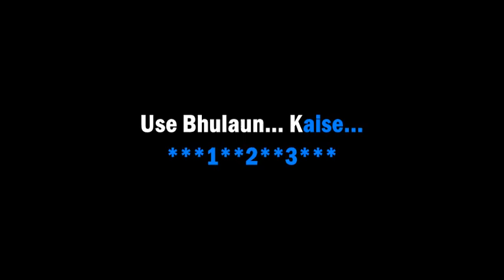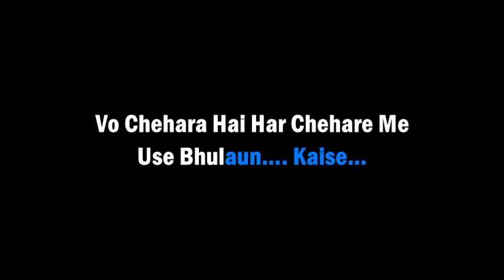MOTI HO TO BANDH KE RAKH DOON!! KARAOKE!!6267303758!! KISHORE KUMAR!!